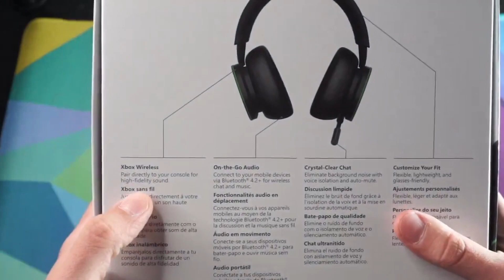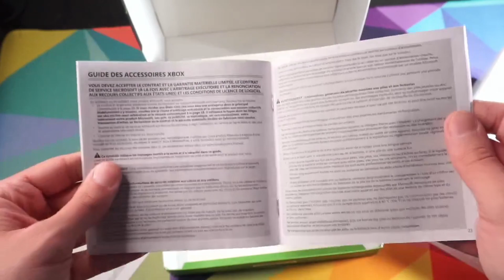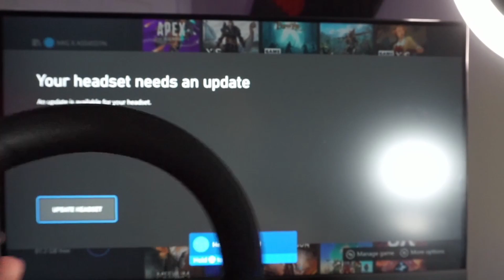NEW Xbox Wireless Headset Unboxing and First Impressions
Unboxing and giving you my first impressions of the new Xbox wireless headset! This headset is compatible with he Xbox one, Xbox series x, Xbox series s and Windows 10.